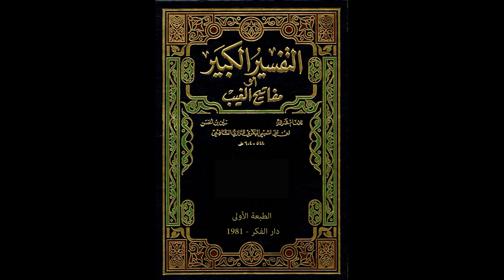مفاتيح الغيب للإمام الرازي من مسجد الملك الحسين بن طلال | تفسير سورة البقرة 237 | فاروق محمد حسن